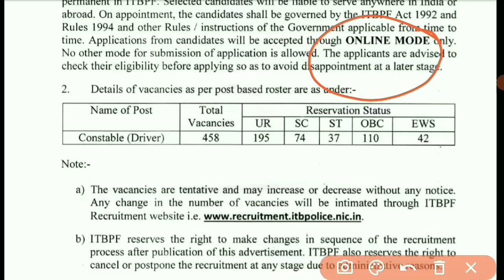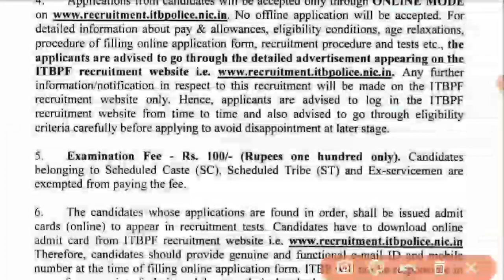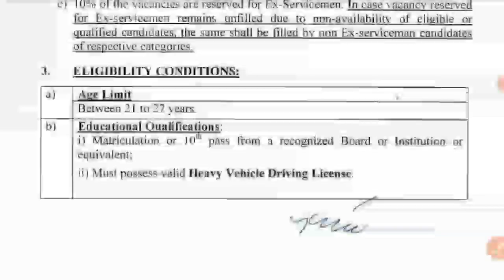Group C 458 Vacancy 10th Pass Certificate இருந்தா வேலை |Permanent government Jobs 2023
₹30000 சம்பள அரசு வேலை | Group C Posts tamil | 458 Vacancies |

ITBP Recruitment 2023 | ITBP Constable Notification 2023 | ITBP Constable Jobs 2023 | ITBP Constable Full Details 2023 | ITBP Constable  Recruitment 2023 Notification No.___PDF | ITBP Notification and Online Application Form @ recruitment.itbpolice.nic/-

Dear aspirant, we ' jobs for you ' youtube channel will update all government exams notifications, private jobs, arasu velaigal 2023 in tamil.